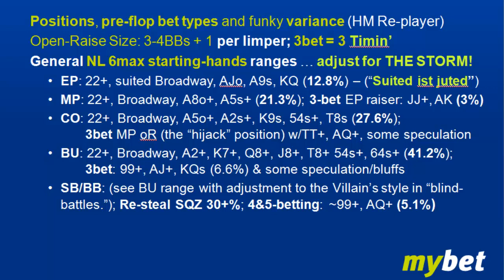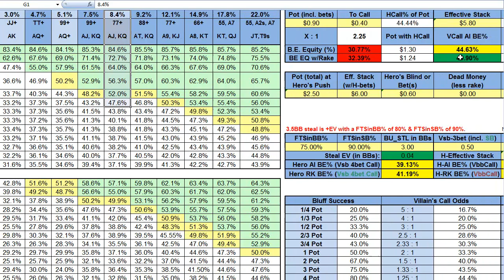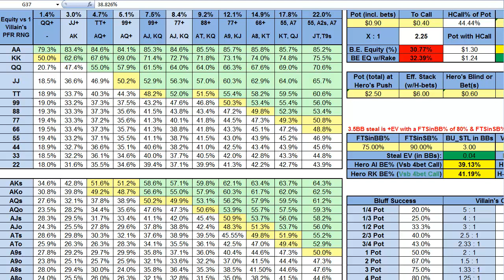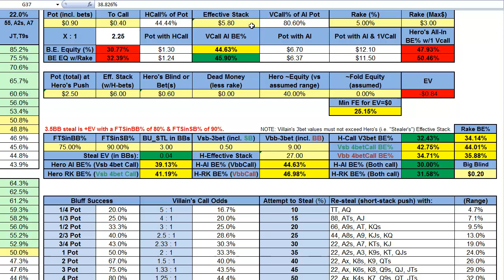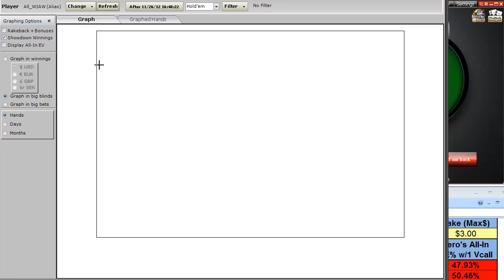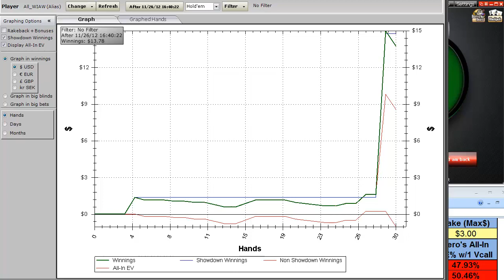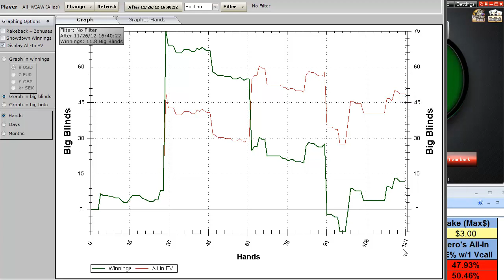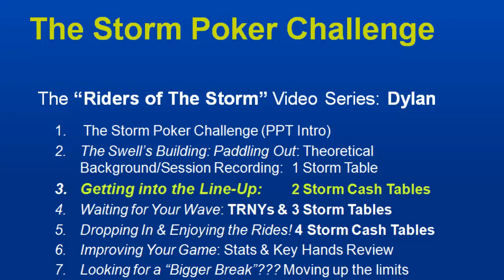6Max Poker Coaching: Zoom Poker Strategies for No Limit Texas Holdem: 6MAX 07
6 Max Holdem Strategy: No-Limit Texas Holdem Cash Game Poker Coaching
Get the calculator used in this poker-strategy video here.

In this Storm Poker coaching series on short-handed Texas Holdem, I provide comprehensive advice, strategy and pro-poker tips for 6-max cash games at online and brick-and-mortar casinos. In episode 4, I also briefly cover multi-table tournament (MTT) strategies.

With theoretical overviews and real-time commentary, you'll learn simple and effective ways to improve your odds of success at the poker tables. Below is a summary of the concepts and strategies covered for improving your 6-max Holdem game. Enjoy!

Get all the poker tools, key stats and calculators utilized throughout these videos for Texas Holdem cash games and tournament poker

-- Bankroll management for moving up the limits
-- Texas Holdem 6-max ranges per position for big-stacked and mid-stacked cash-game strategies:
-- Expected-value (EV) and equity analyses for preflop and postflop play using the Cash-Game & Tournament Calculators available to you in the Poker-Strategy Shop
-- Pot-odds, steals and resteal ranges in "blind battles"
-- Bet-sizing recommendations and a pot-proportional bluffing
-- Holdem Manager poker-tracking analyses and statistics for online poker